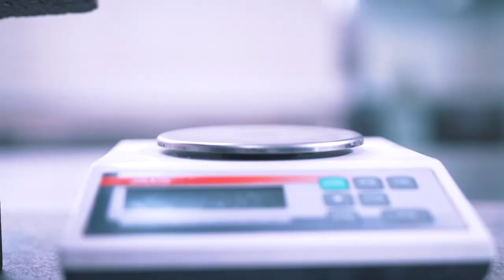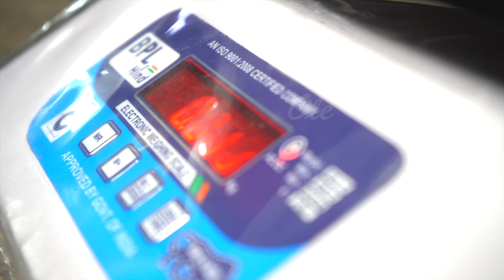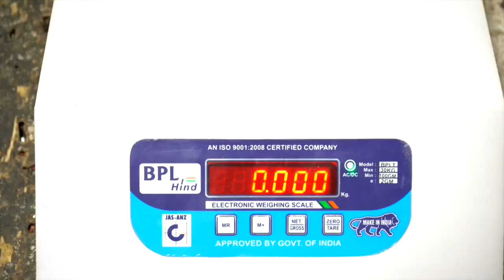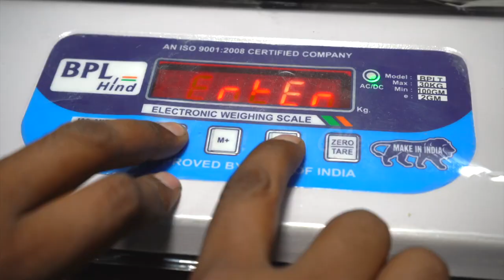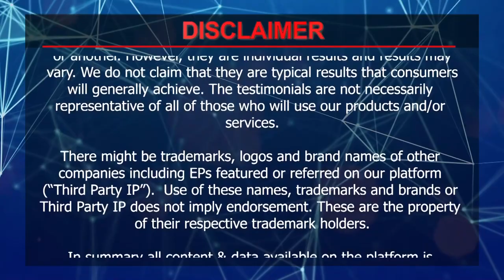शुरू करें Electric Weighing Machine Manufacturing Business | Digital Weighing Scale Business Ideas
The digital weighing machine or electronic scale is a necessary tool. It is useful for determining a product's weight. However, it is impossible to determine the precise mass of anything without a weight machine.

In the majority of commercial organizations today, the need for digital weighing devices is rising daily. Due to the fact that a digital weighing machine can measure weight with a variety of applications and is user-friendly

Watch the video to learn about the complete details of the Electronic weighing machine.

Let's explore what you can expect to gain from this video.
00:19 Introduction
01:32 Process
04:16 Project report

Know more about the Institute for Industrial Development